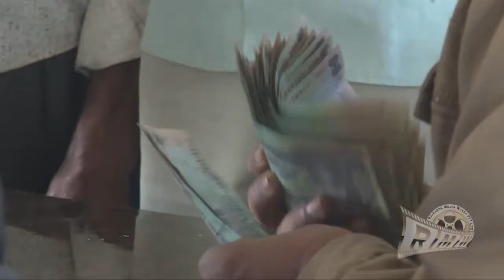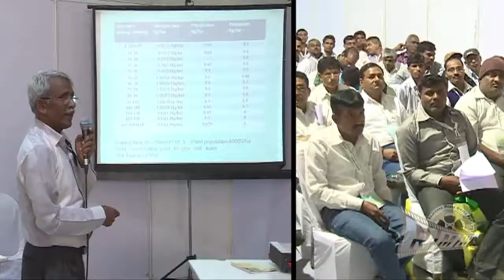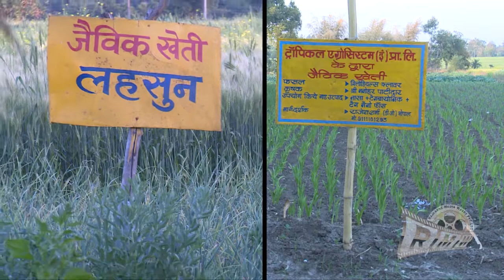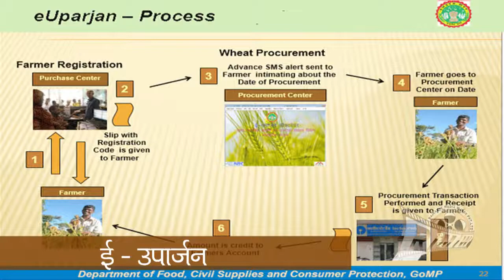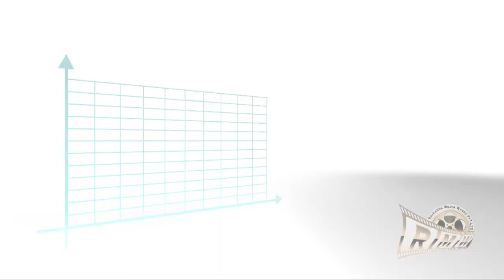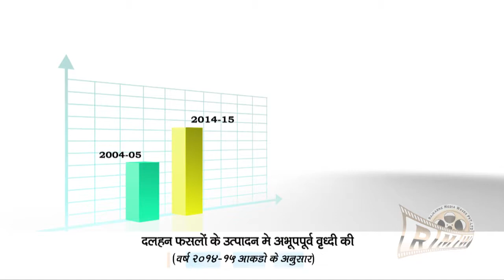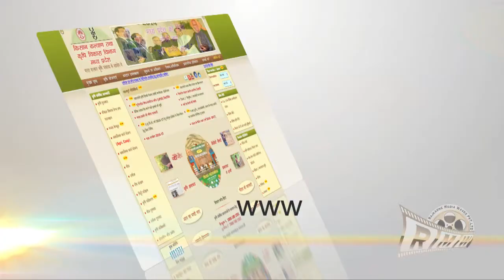Bhopal Krushi film 2016